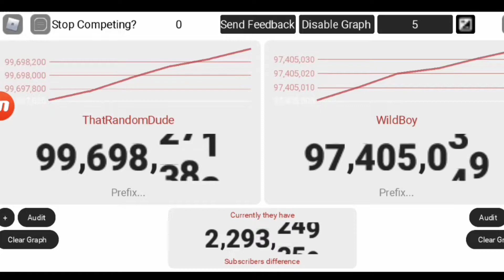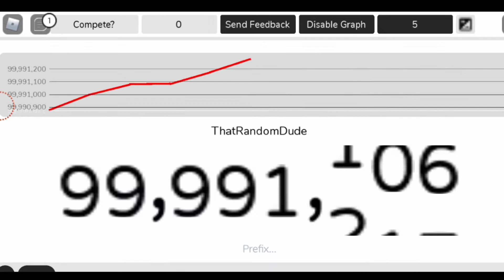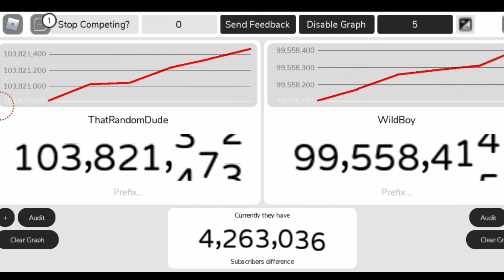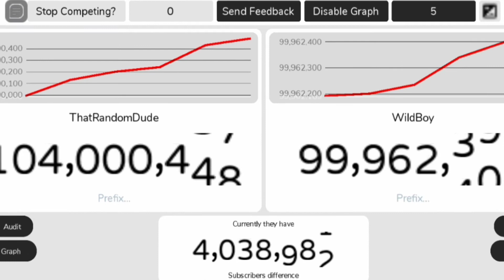(FSCW time lapse) ThatRandomDude and WildBoy hit 100M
Welcome back to the FSCW series! It has been a long time since we have caught up with the titans ThatRandomDude and Me, today it has just been the end of an amazing battle to 100M, who will win?